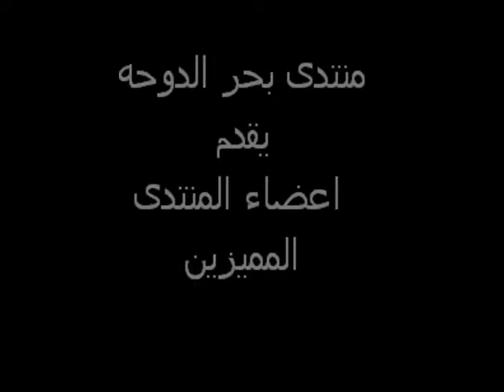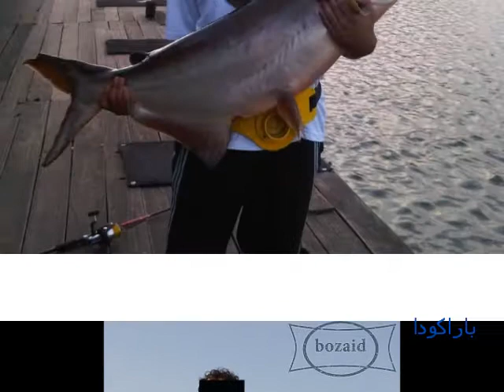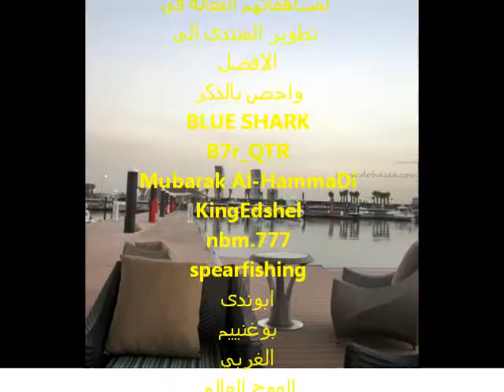منتدى بحر الدوحه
اهدي هذا العمل المتواضع الى جميع اعضاء المنتدى دون استثناء
العذر والسموحه اذا كان به قصور او نسيت شخص دون قصد
تقبلوا تحياتي
بونواف